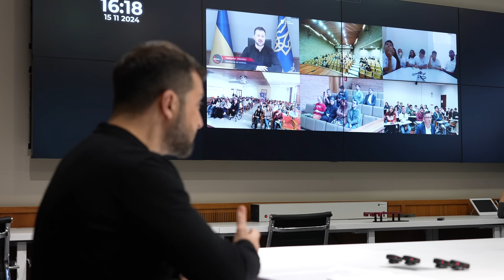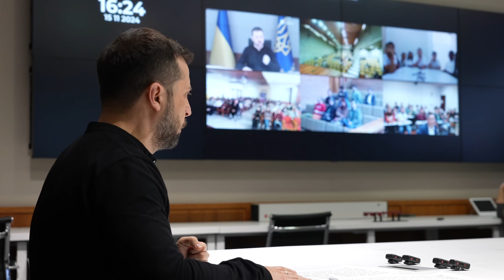Володимир Зеленський поспілкувався зі студентами та викладачами закладів вищої освіти Колумбії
«Війна Росії проти нас, проти України, – це більше ніж війна. Це спроба відновити колоніальну імперію, поневолити наш народ, відібрати нашу свободу та право вибору. Колумбійці, які пережили боротьбу проти колоніалізму, знають, що це таке. Вони знають, якими жорстокими можуть бути загарбники, як вони намагаються зламати ваш опір і як важливо боротися, відстоювати свою свободу та право кожного народу жити незалежно, зберігати свою ідентичність».